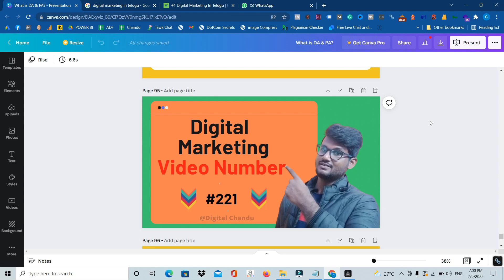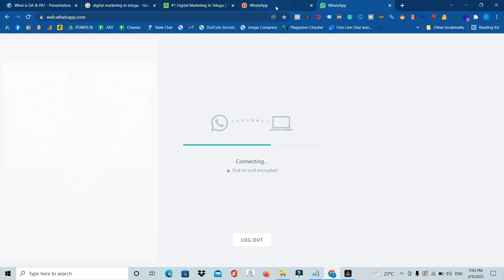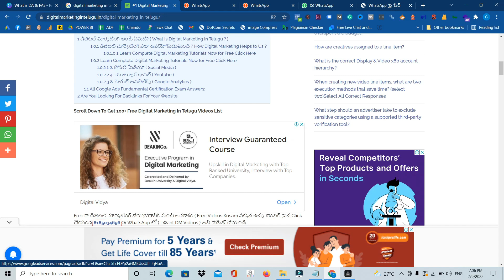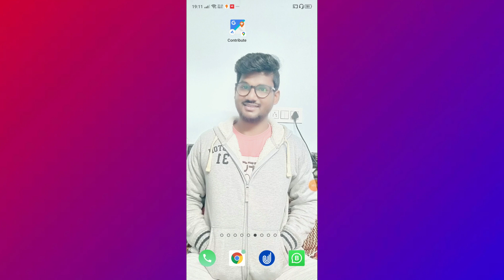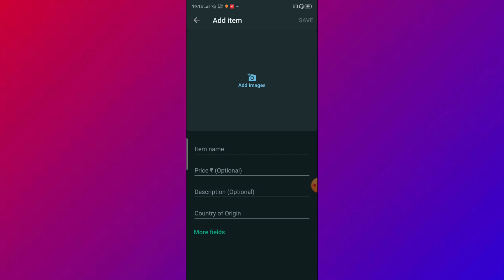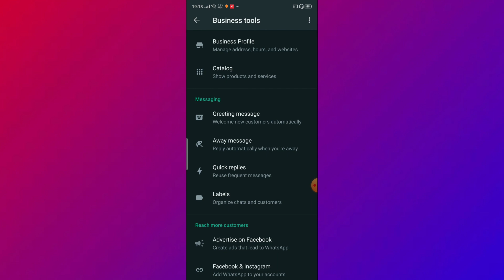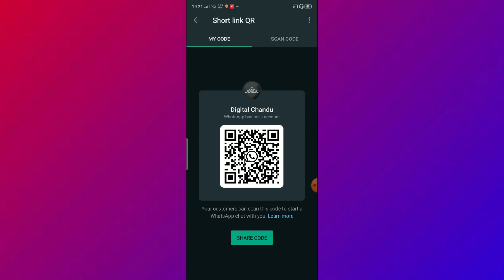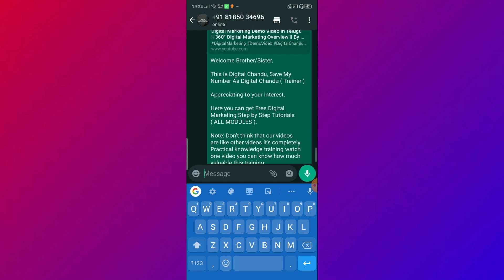10 WhatsApp Marketing Tips & Tricks For Digital Marketers 2022 By Digital Chandu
What I Covered In This Video:
"whatsapp tips tricks & hacks"
"whatsapp tips sinhala"
"whatsapp tips and tricks"
"whatsapp tips tricks and hidden secrets"
"whatsapp tips and tricks mr kjee"
"whatsapp tips"
"gb whatsapp tips and tricks"
"iphone whatsapp tips and tricks"
"gb whatsapp tips"
"business whatsapp tips"
"whatsapp tricks and tips"
"whatsapp hacks tips and tricks"
"whatsapp safety tips"
"whatsapp typing tips"
"whatsapp business tips"
"whatsapp stalking tips"
"whatsapp group for share market tips"
"whatsapp status tips"
"whatsapp web tips and tricks"
"whatsapp group for stock tips"

4. How To Buy a Web Hosting || What Is Web Hosting || Web Hosting Types || Digital Chandu Telugu